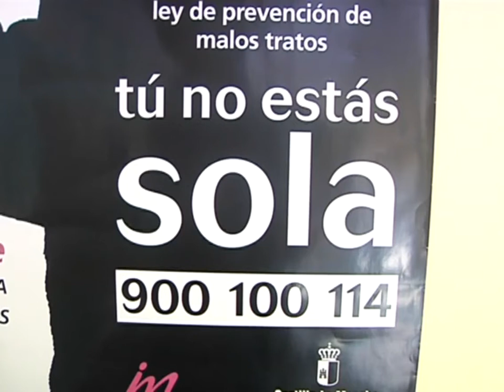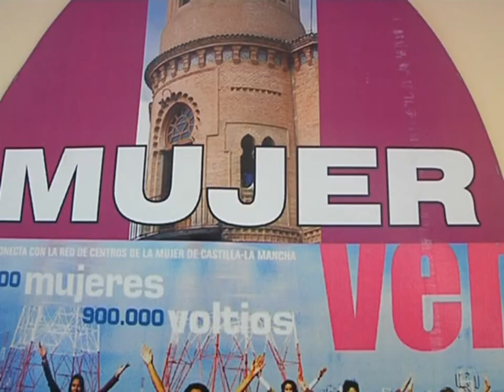Pisos de autonomía, el paso siguiente a las casas de acogida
Volvemos a hablar de políticas específicas para la mujer que sufre maltrato. Esta vez ha sido la Directora del Instituto de la Mujer de la región la que nos ha hablado de novedades, como la creación de pisos de autonomía, el paso siguiente a las casas de acogida.
Un proyecto naciente sobre el que aún se están ultimando los detalles pero vital para algunas mujeres maltratadas que quieren empezar de nuevo. Es, además, la primera vez que se plantea en nuestra comunidad y su implantación se coordinará con el ministerio de fomento.
Gran parte de los 15 millones de euros presupuestados cumplirán este fin. Y es que la Directora del Instituto de la Mujer ha subrayado el hecho de que en la partida de presupuestos para este 2014 se hayan destinado un 4% más de recursos a este fin.
Lo comentaba en una visita al centro de la mujer de mora de Toledo, donde ha recorrido las instalaciones. Precisamente el alcalde de la localidad ha dado énfasis al trabajo que se realiza desde este centro.
Porque el apoyo a la mujer no puede faltar en ninguna localidad, como pone de manifiesto el plan rural de prevención y lucha contra la violencia de género sobre el que nos informaban desde la Delegación de Gobierno.